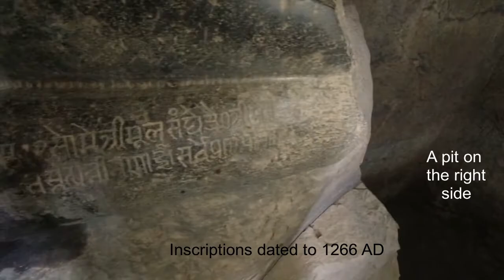Jain Cave ! 1000 years old Jain Cave in Igatpuri ! Tringalwadi !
Jain caves is a 1000 years old cave hidden in the picturesque region of Tringalwadi fort!
   Jain cave is an unexplored caves and is not known to many people outside Sahyadris. It is situated at the foot of Tringalwadi fort and the trek starts from besides the Jain caves. The caves are almost 1000 years old and many of the  carvings and idols are broken.
   The Jain caves (or Tringalwadi fort) is located at a distance of 6 kms from Igatpuri Railway station. One can either walk from Igatpuri Railway station or catch an auto. The auto will charge you 200- 300 rupees per person. You can also catch a taxi/ jeep from Kasara railway station if there are 5-6 people in your group. You will first reach Patryaji wadi followed by Talyachwadi and the last village is Lenyachi wadi. Lenyachi wadi is the nearest village near the caves.
Distance of Jain caves (Tringalwadi fort) from Major centres-
Igatpuri- 6 kms
Nashik- 50 kms
Mumbai- 132 kms
Thane- 109 kms

   There is a mud road going a little ahead of Lenyachi wadi and ends in front of a Mango tree. One can park their vehicles over there. On the left side of the tree is a small pond used by the villagers. One has to walk to the other side of the pond to reach a small temple. The trail starts from here. One has to walk through fields for 10 minutes and you will start seeing boards of Jain Caves. After 10 minutes of walking, you will see a small check post with sheds on both sides of it. Jain caves is 200 metres from here.
   The first view of Jain caves will amaze you. There are some rock carvings  and broken idols kept outside the caves. One can see Tringalwadi dam from the entrance of the Jain Caves. There are many beautiful carvings on the verandah walls of Jain caves. The entrance door has two pillars and two windows on either sides. Inside the caves, there are a few broken idols kept on the left side of the cave. Out of the four pillars supporting the caves, only one pillar is intact. It is similar to Kedareshwar caves in Harishchandragad. It is very cool inside the cave and one can take rest here after doing the Tringalwadi fort trek. Further ahead is the shrine. The Shrine doorway has inscriptions on it. Inside is a statue with no head. Chest, legs and cushion are intact. On cushion, there is an image of Rishabdeva and bull and some inscriptions on either side of the image. The inscriptions are dated back to 1266 AD. There is a small pit on the right side of the statue.

Please keep the nature clean and do not spoil the nature.

I, Arun Shankar, love exploring new places and treks. I love nature and have done lots of treks in the Sahyadris. My aim is to visit beautiful places and make people aware of these places and help them visit such places at budget rates.